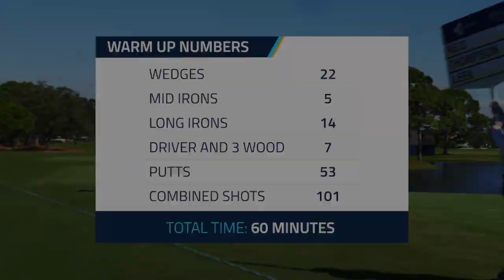Warm it Up - Lexi Thompson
See how 11x LPGA Tour winner Lexi Thompson warms up before a round on Tour! How do you spend your time at the practice facilities?